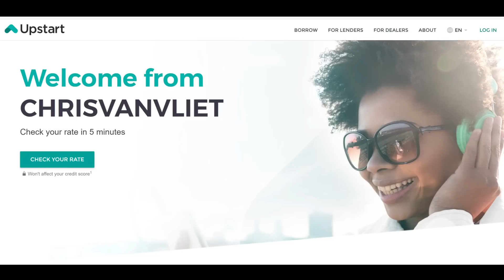Tom Phillips Is Making An IMPACT After Being Released From WWE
and find out how Upstart can lower your monthly payments today. You can check your rate without impacting your credit score in minutes. Tom Hannifan is a play-by-play broadcaster and TV host best known for his time in WWE where he worked under the name Tom Phillips. He is currently signed to Impact Wrestling as their main commentator with D-Lo Brown. Tom joins Chris Van Vliet to talk about his time working for WWE, what his plans are now as a sport broadcaster, the pressures of calling matches on live TV, what he learned working with Michael Cole, making his Impact debut at Hard To Kill and more!